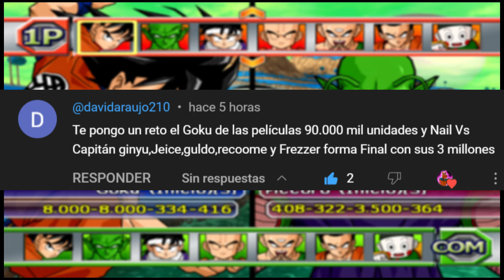NIVELES DE PODER! Goku Y Nail Se ENFRENTAN A Freezer Y Las Fuerzas Especiales Ginyu! DBZ BT3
TREMENDO RETOOO!
Reto con la Esencia Del Suscriptor #32

Creditos:
LetsPlaywD
Zenkai Z
Black Modder Android
Breaker

Rising Zeon
DIOStardust The God Modder
UnkUzumakiZ
GENIUS CORP
Team BT4
Fran Candia
Benji
Legendary
Franco Assasin
Pipe Game
Hiroki Yagami
The Cat Modder
Vras
kinnikuchu
ICHIGO Z
Ghost Alone17
Epidark Modding
KMS Mods
TheJulio droids
Hunter
Fabio Lopez
ChitoGCPlay
Maredzer
Barck780
dbzika
The Black Modder
Tom
Leon Tenkaichi Hell
Dragon Wolf bt3
Bt3 Infinity CEV
JSN Mods
Dino Tenkaichi
Raide Z
Rocker ce
Zero Devs
XJoseBT3
Nexus Z
Raide
Fiuke
Pablito